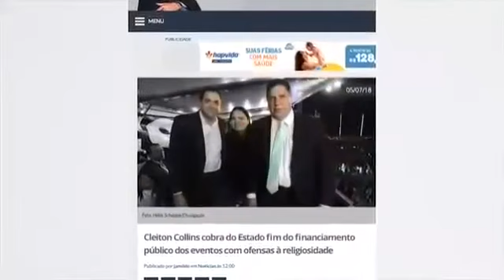Pastor Cleiton Collins Repudia Daniela Mercury e Peça Gay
PRECISAMOS DOS DEMÔNIOS DIZ CANTORA!

O Pr. Cleiton Collins  Repudiou a atitude da cantora  Baiana que num Show realizado em Pernambuco, exaltou aos demônios e disse que sem eles era impossível viver,  e ainda criticou  os  políticos do estado que são contra a peça que desonra a imagem de Cristo. logo  depois os foliões brigarem entre si.